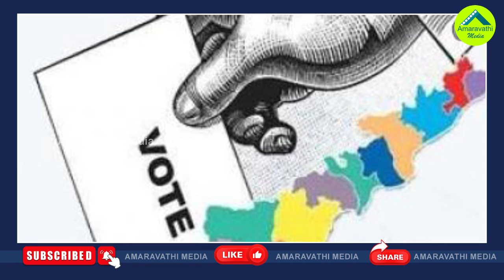హ్యాట్రిక్ వేటలో కేశినేనికి ఎదురయ్యే సవాళ్లు ఇవే| Keshineni Nani Fight For Hat-trick In Vijayawada